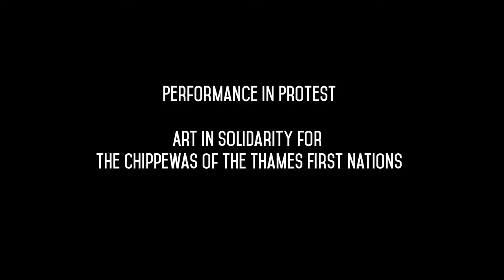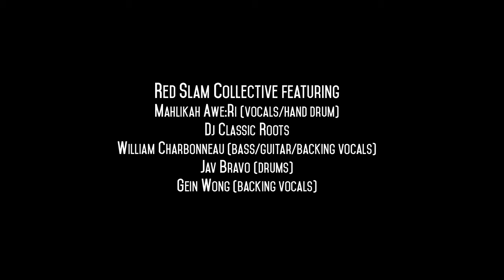Red Slam Performance In Protest Art In Solidarity with The Chippewas of the Thames First Nations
November 2016, Toronto Canada @ Buddies in Bad Times Theatre